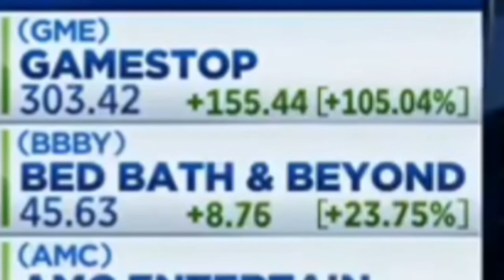Chamath Our Hero | Talks Gamestop - Institutions - Wall Street Bets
Chamath defends retail investors against the 1% hedge funds that are taking some heat for over-shorting Gamestop.  The internet is alive... with the sounds and screams of Wall Street Bets.